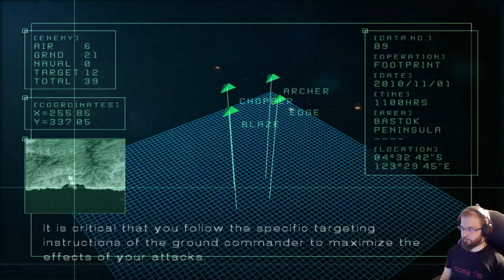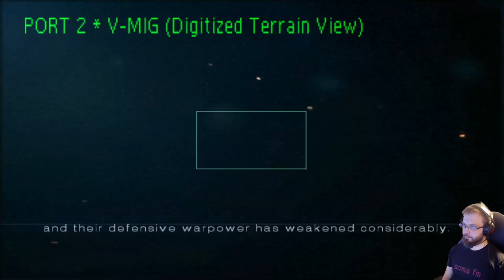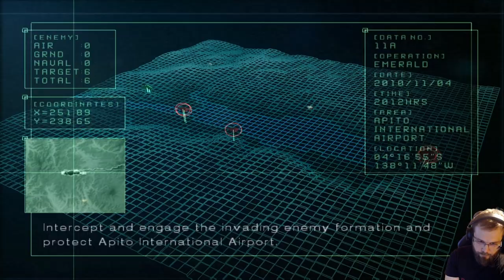Ace Combat 5: The Unsung war osa 4: Maihinnousu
Ace Combat 5: The Unsung War on klassinen lento-räiskintäepeli vuodelta 2004. Alkuperäistä PS2 emuloi PCSX2 1.6 emulaattori. Lentokoulutuksessa hevon kuusessa olevat lento-oppilaat joutuvat yllättäen tuleen kun sota syttyy yllättäen Osean ja Yoktobanian välille.

Lit Fuse
Blind Spot
Chain Reaction